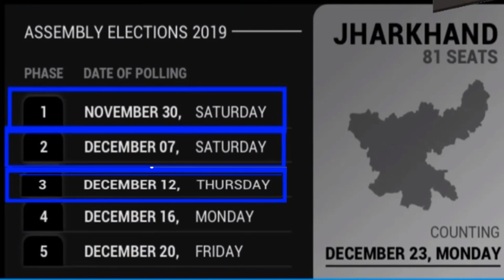अंतिम चरण -16 सीट झारखंड- Exit Poll ? महागठबंधन बल्ले बल्ले सबसे ताजा आंकड़े! पूरा खेल यहीं से पलट ?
अंतिम चरण -16 सीट झारखंड- Exit Poll ?
महागठबंधन बल्ले बल्ले सबसे ताजा आंकड़े!
 पूरा खेल यहीं से पलट ?
 Breaking news today
kishan news
news 2019
new vacancy
bharti police
ipl news